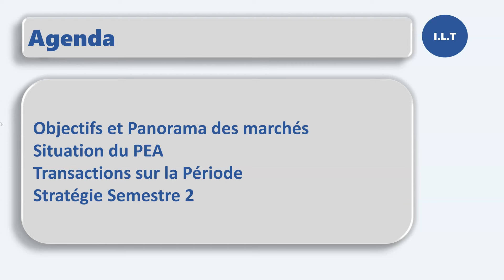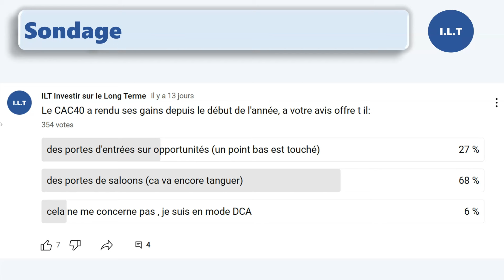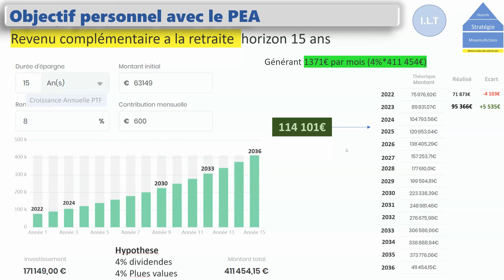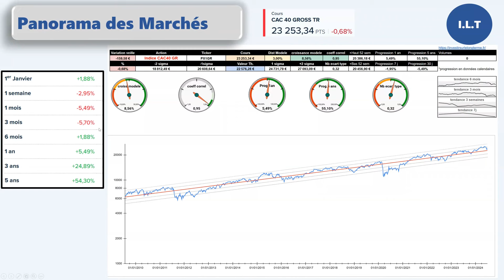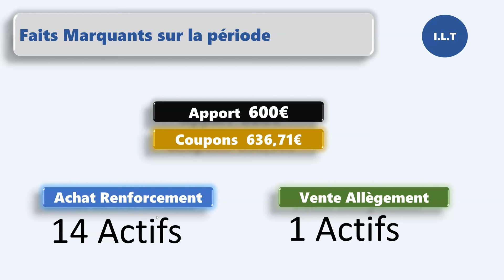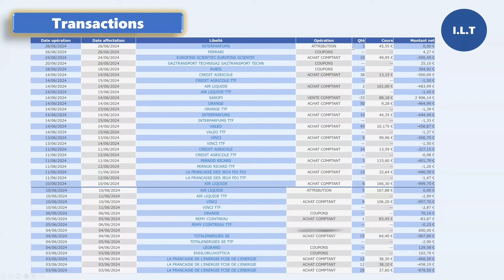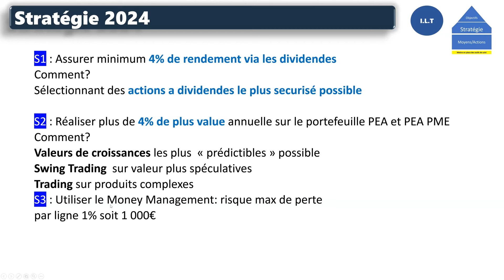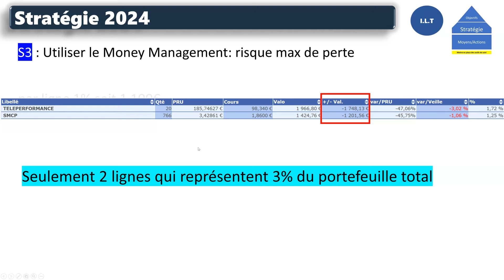Suivi PEA Episode 43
🎈Lien Parrainage si vous souhaitez ouvrir un compte:
Tesla broadcom google microsoft meta apple